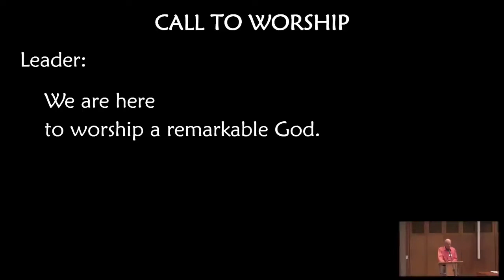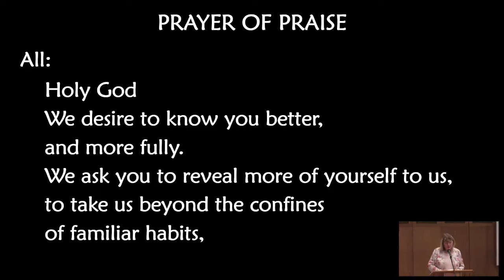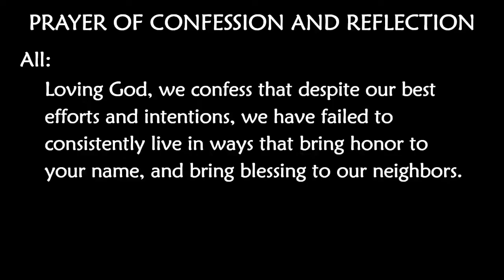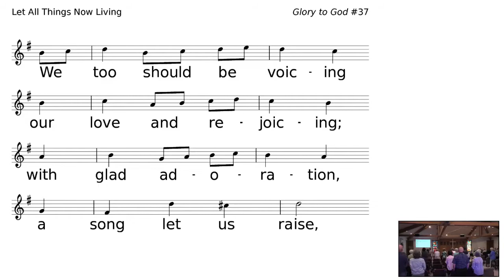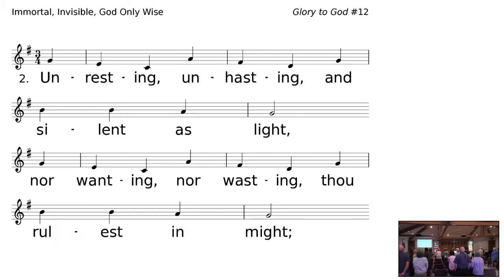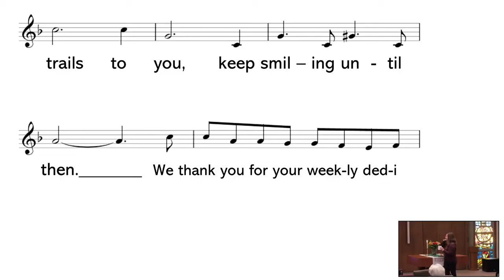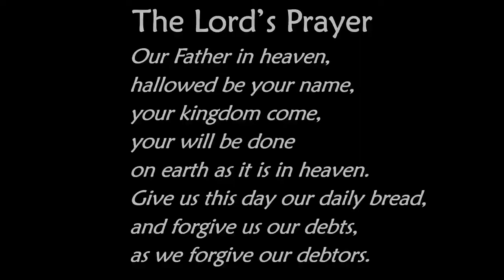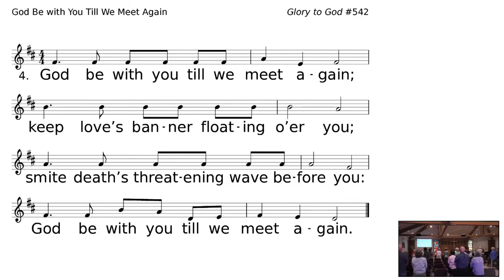August 28, 2022 Worship Service: The Cosmic Christ